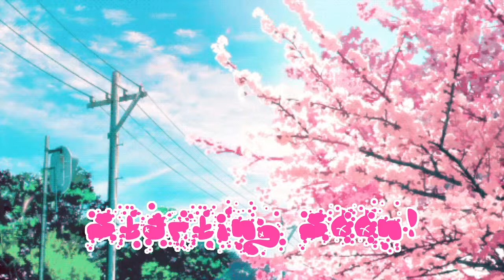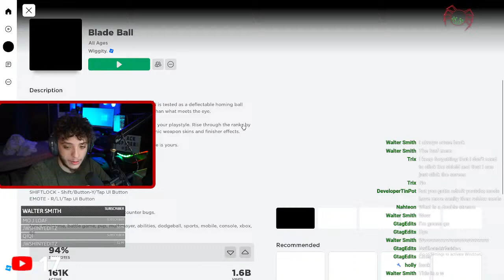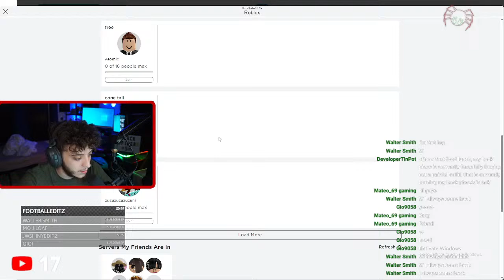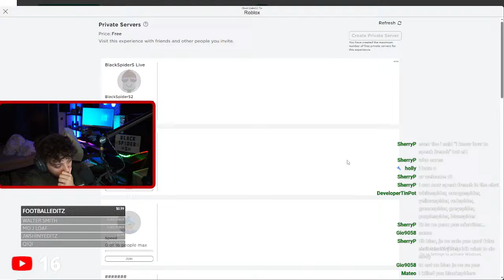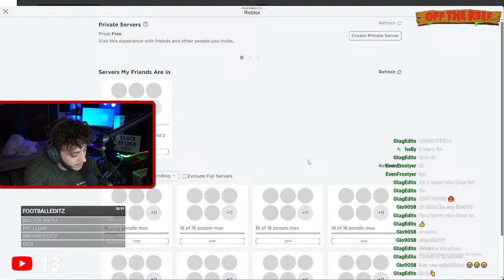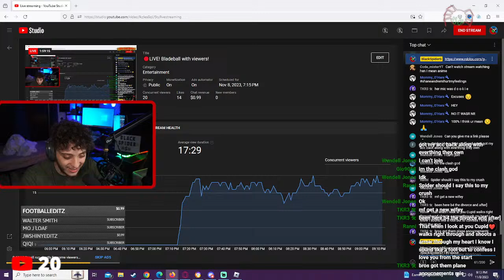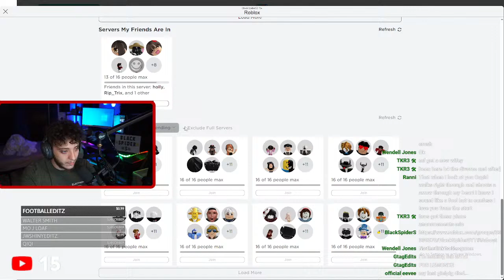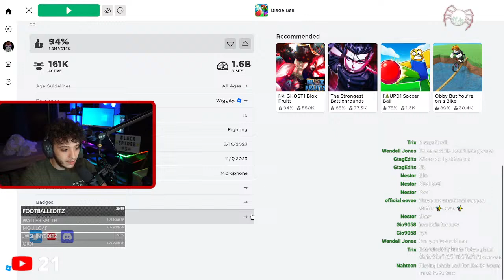🔴LIVE! Bladeball with viewers!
I'm playing blade ball with you guys!
Roblox Id: BlackSpiderS2
BlackSpiderSMP Public Server IP: 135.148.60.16:25570

IGNORE PAST THIS

Title: 🔴LIVE! Bladeball with viewers!